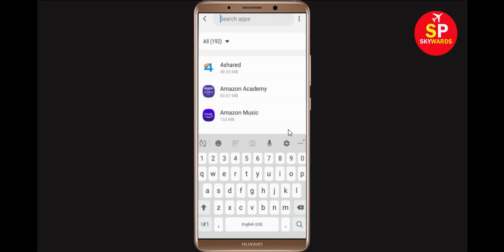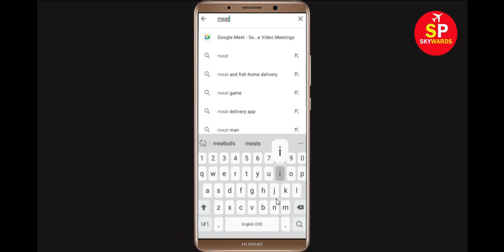How to Fix Meatigo App Black Screen Error Problem in Android & Ios 100% Solution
How to Fix Meatigo Error Black App Screen, Crashing Problem in Android & Ios 100% Solution

In this Meatigo Video tutorial, i will show you how to fix Meatigo Black Screen Error in Your android mobile phone. If you are facing same problem in your android phone then it will help you to get rid of this issue.